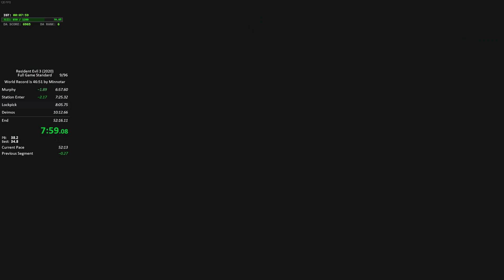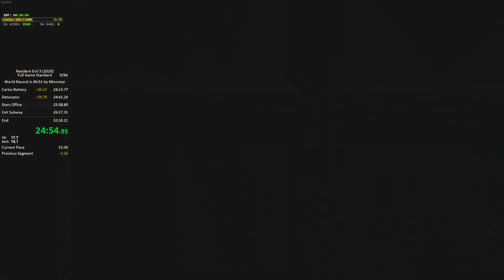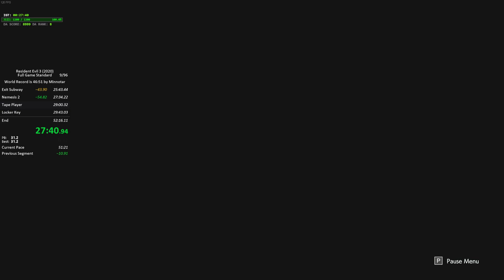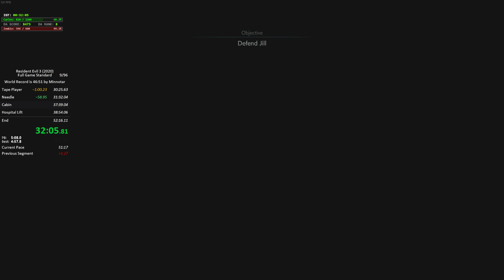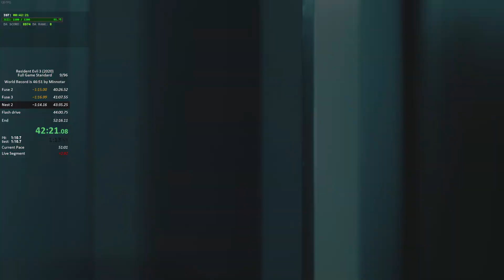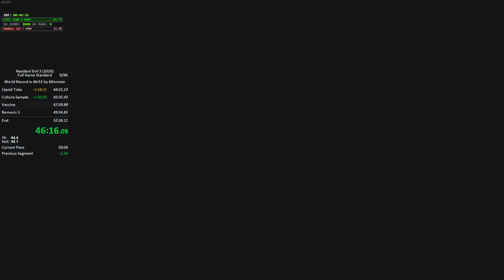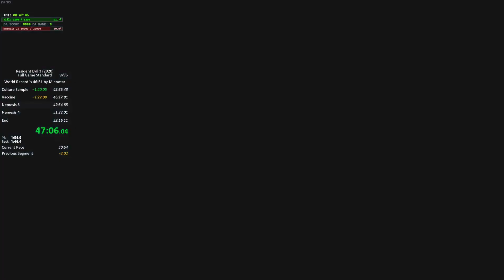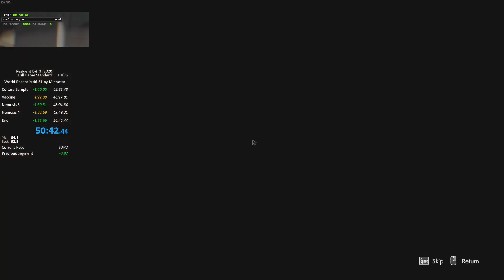resident evil 3 full game standard 50:42